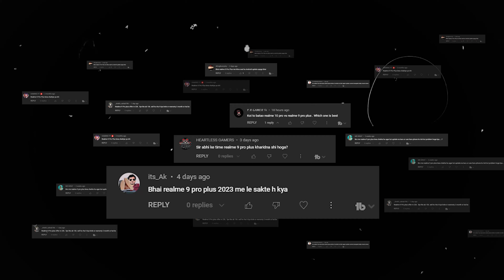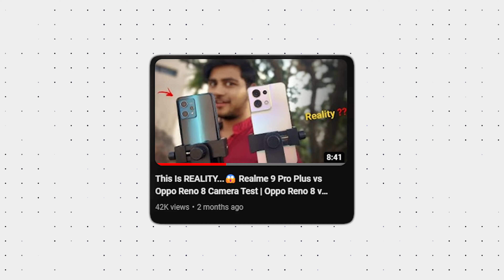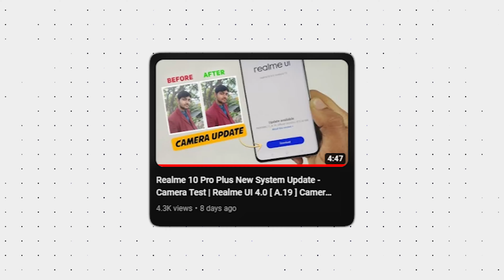That's BAD REALME...😭 Realme 9 Pro Plus IN 2023 - Full Review After 365 Days || BUY or NOT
In this video I have shown realme 9 pro plus long term review after 365 days and my experience with it. realme 9 pro plus camera review for video and photos good or not, realme 9 pro plus buy or not in 2023. Realme 9 pro plus or 10 pro plus which is better, Realme 9 Pro Plus or Realme 10 Pro Plus.

Other Queries -

Realme 9 Pro Plus all Problems
Realme 9 Pro Plus Bad Side
Realme 9 Pro Plus camera problem
realme 9 pro plus camera good or bad
realme 9 pro plus camera quality
Is realme 9 pro plus good for making videos
realme 9 pro plus long term review
realme 9 pro plus buy in 2023
realme 9 pro plus or 10 pro plus which is better
realme 9 pro plus buy or not
realme 9 pro plus full review after 365 days
Is realme 9 pro plus worth it ?
realme 9 pro plus experience after 1 year

Covered topics -

1) realme 9 pro plus updates
2) realme 9 pro plus kharide ya nahi
3) realme 9 pro plus outdated ho gaya
4) realme 9 pro plus camera quality degrade
5) realme 9 pro plus 4 year update
6) realme 9 pro plus updates problem
7) realme 9 pro plus battery issue
8) realme 9 pro plus good for gaming ?
9) realme 9 pro plus battery drain issue

Key Topics Covered :

00:00 | Realme 9 Pro Plus IN 2023
00:44 | The Bright Side
02:10 | Realme 9 Pro Plus Camera
03:10 | Realme 9 Pro Plus Problems
03:59 | Realme Don't Do This
05:32 | Gaming ??
05:58 | MY VERDICT

Also Watch  :
[ work on ever android phone ]

• Mere Upkaran -
Camera [ aukat se bahar ]

Use this to buy anything from amazon

please prefer to go through the links 😊.